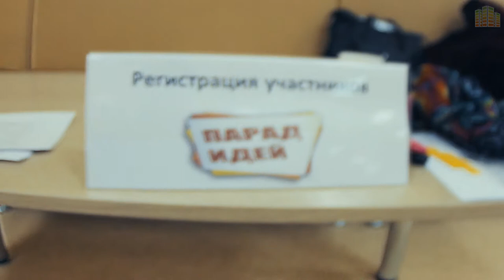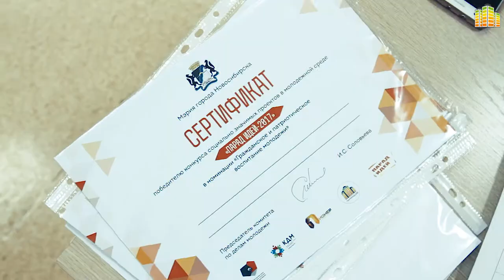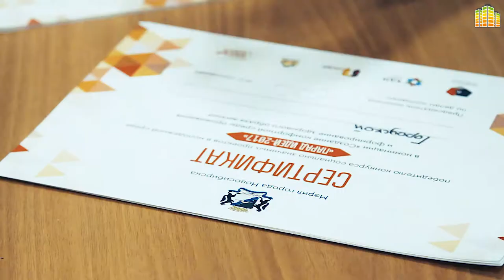Конкурс социально значимых проектов «Парад идей»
В Новосибирске завершился конкурс социально значимых проектов «Парад идей-2017». Финансовую поддержку в этом году получили 11 проектов.
Впечатления участников и советы экспертов - в этом видео.